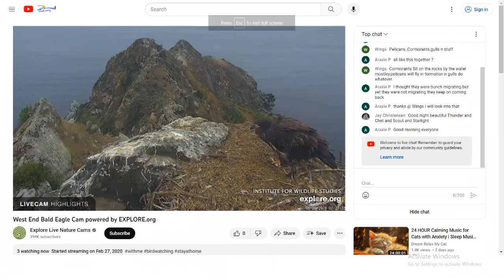West End Bald Eagles 09/09/2023 10:28